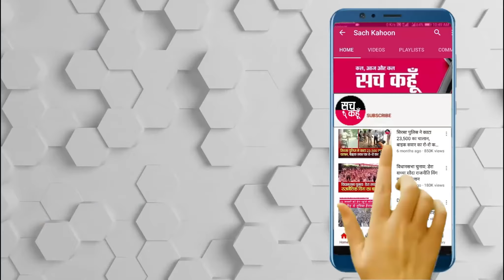Patiala में Channi सरकार पर जमकर गरजे Arvind Kejriwal, देखिए ग्राउंड रिपोर्ट!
ਦਿੱਲੀ ਦੇ ਮੁੱਖ ਮੰਤਰੀ ਅਤੇ ਆਪ ਦੇ ਸੁਪਰੀਮੋ ਅਰਵਿੰਦ ਕੇਜਰੀਵਾਲ ਵੱਲੋਂ ਅੱਜ ਪਟਿਆਲਾ ਵਿਖੇ ਸ਼ਾਂਤੀ ਮਾਰਚ ਕੱਢਿਆ ਗਿਆ ਇਸ ਸ਼ਾਂਤੀ ਮਾਰਚ ਵਿੱਚ ਪਟਿਆਲਾ ਜ਼ਿਲ੍ਹੇ ਦੇ ਵੱਡੀ ਗਿਣਤੀ ਵਿੱਚ  ਸਮਰਥਕ ਅਤੇ ਆਪ ਵਲੰਟੀਅਰ ਇਕੱਤਰ ਹੋਏ ਸਨ ਅਰਵਿੰਦ ਕੇਜਰੀਵਾਲ ਵੱਲੋਂ ਸਭ ਤੋਂ ਪਹਿਲਾਂ ਗੁਰਦੁਆਰਾ ਦੁਖਨਿਵਾਰਨ ਸਾਹਿਬ ਵਿਖੇ ਮੱਥਾ ਟੇਕਿਆ ਗਿਆ ਅਤੇ ਉਸ ਤੋਂ ਬਾਅਦ  ਇਤਿਹਾਸਕ ਕਾਲੀ ਮਾਤਾ ਮੰਦਰ ਵਿਖੇ ਵੀ ਆਪਣਾ ਸੀਸ ਝੁਕਾਇਆ ਗਿਆ ਇਸ ਮੌਕੇ ਉਨ੍ਹਾਂ ਪੰਜਾਬ ਦੇ ਪ੍ਰਧਾਨ ਭਗਵੰਤ ਮਾਨ ਰਾਘਵ ਚੱਢਾ ਸਮੇਤ ਹੋਰ ਆਗੂ ਵੀ ਮੌਜੂਦ ਸਨ

💥💥ਸੱਚ ਕਹੂੰ💥💥
🚨1 Jan. 2022 (Saturday) 🚨